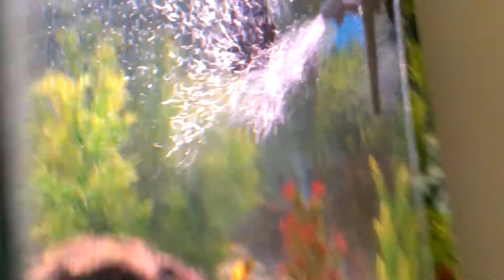Cobalt Powerhead (Bomba sumergible) MJ-1200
Bomba sumergible potente y silenciosa, ideal para oxigenizar el agua de su acuario.